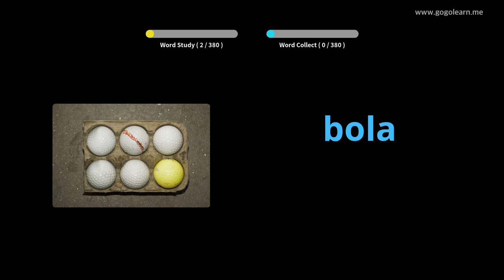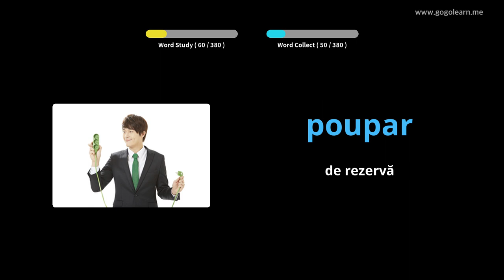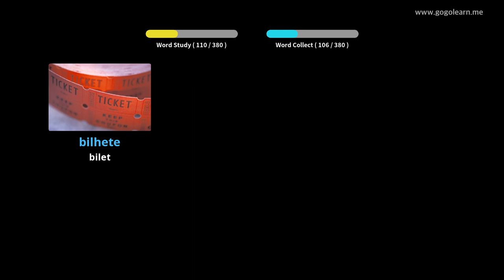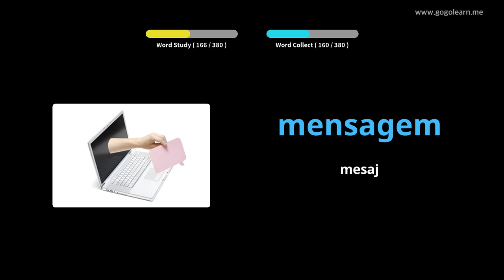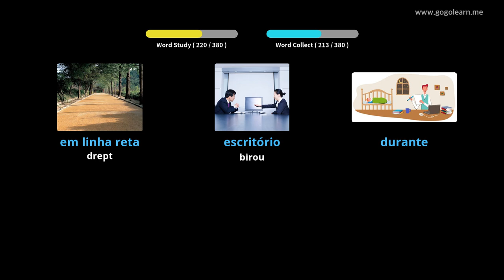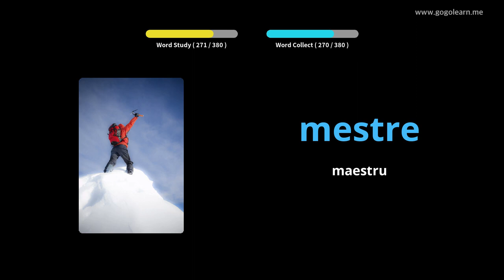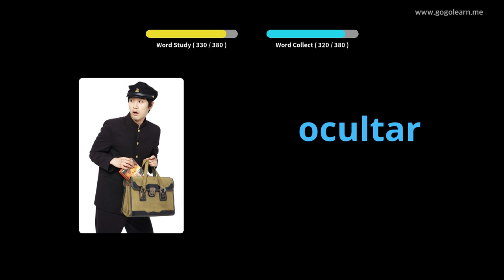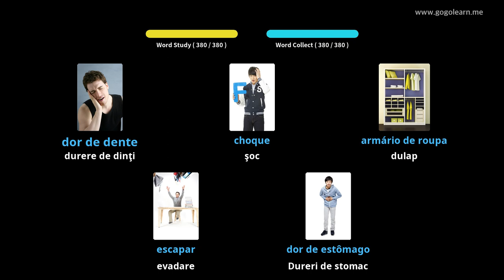Aflați Portugheză Prin Imagini |Vocabularul Portugheză Școala Medie 1 | Golearn